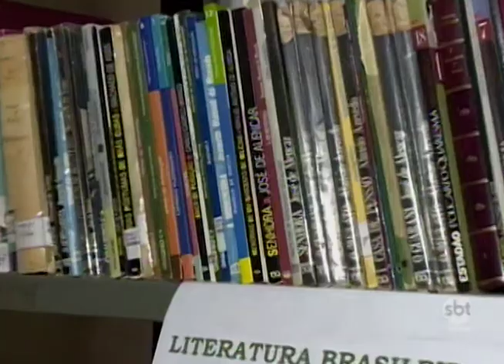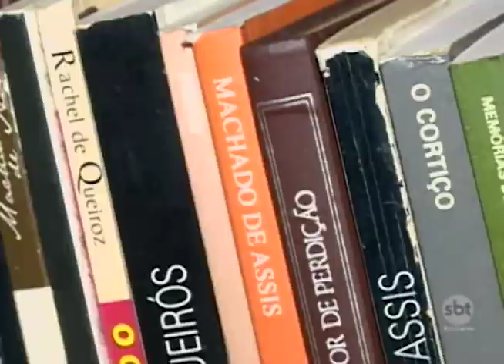Acrepom cria biblioteca com livros encontrados no lixo em Araçatuba